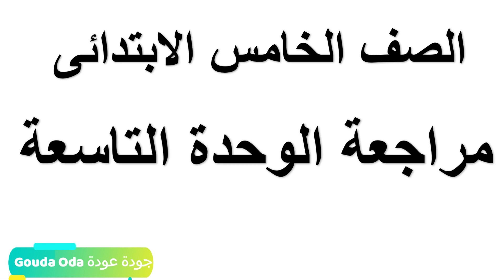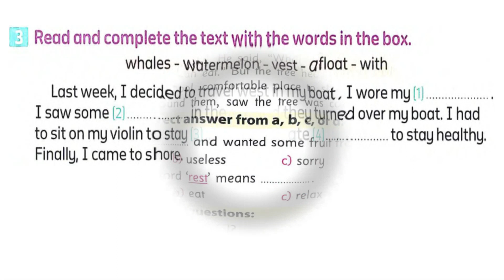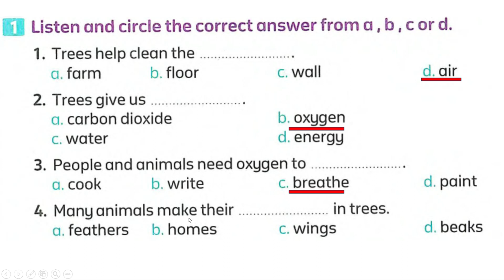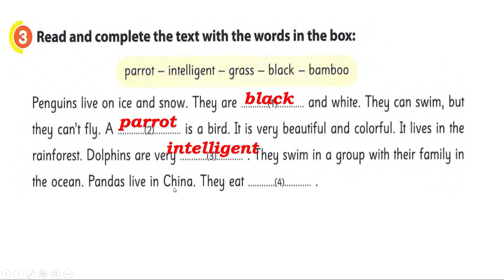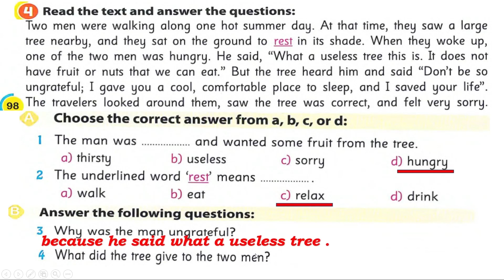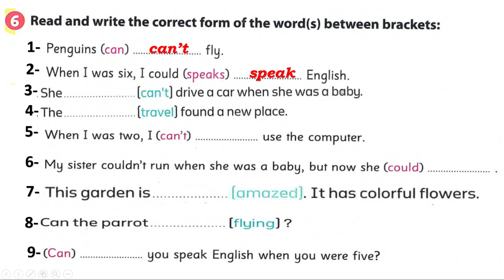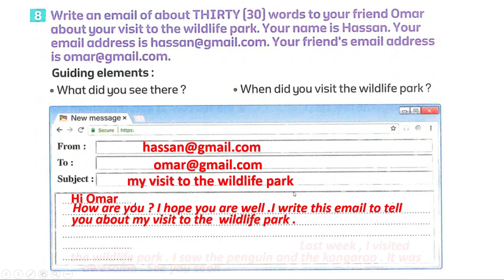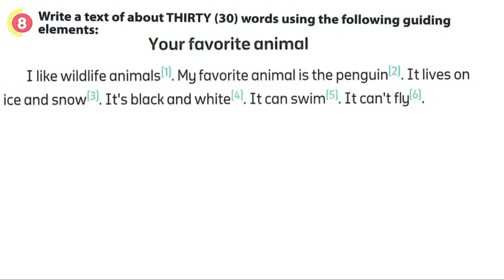امتحان انجليزى خامسة ابتدائى الوحدة التاسعة | مراجعة انجليزى خامسة ابتدائى الوحدة التاسعة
للانضمام   الى جروب  الواتس  الخاص بالمرحلة الابتدائية اضغط   هنا